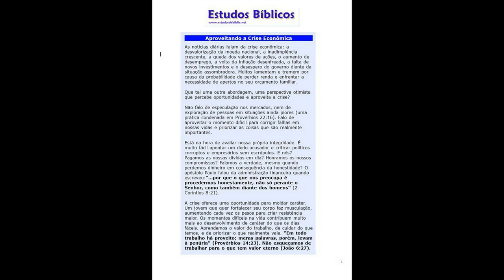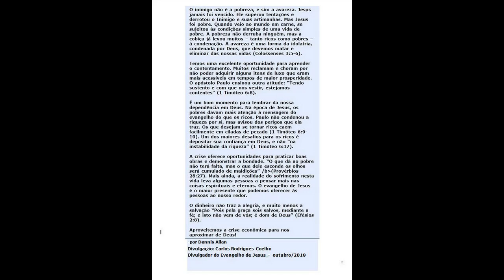Aproveitando a Crise Econômica - 2018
por Dennis Allan
Divulgação: Carlos Rodrigues Coelho
Divulador do Evangelho de Jesus - outubro/2018